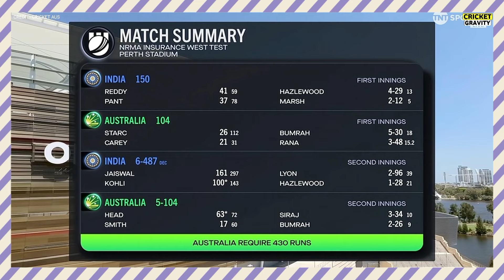IND vs AUS 1st Test Day 4 Highlights 2024, India vs Australia Day 4 Highlights Today's Cricket Match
highlights of today cricket match
full highlights of today's cricket match
cricket highlights
ind vs aus test match 2024
india vs australia t20 full highlights
ind vs aus 1st test day 4 highlights
match highlights today
cricket

India vs Australia 1st test day 4 2024 highlights
India vs Australia 1st test day 4 highlights 2024
IND VS AUS 1st Test day 4 2024 Highlights
IND VS AUS 1st Test day 4 Highlights 2024